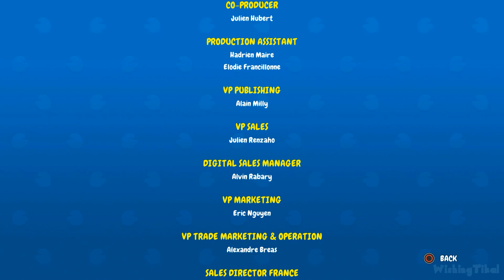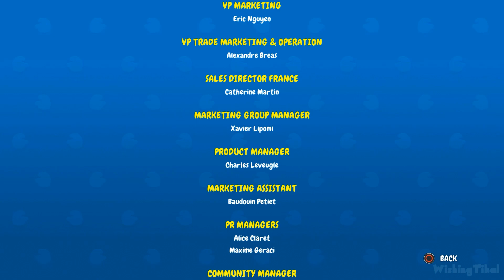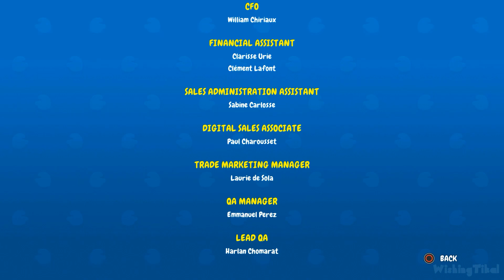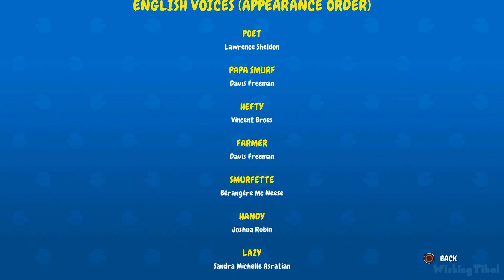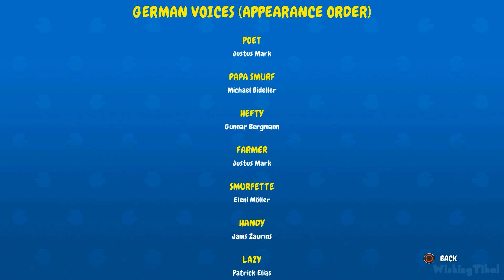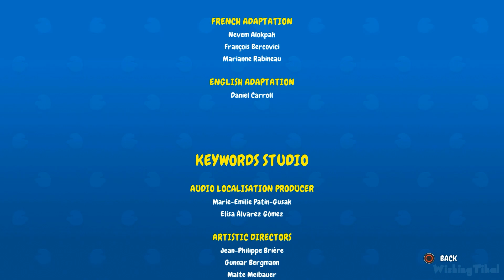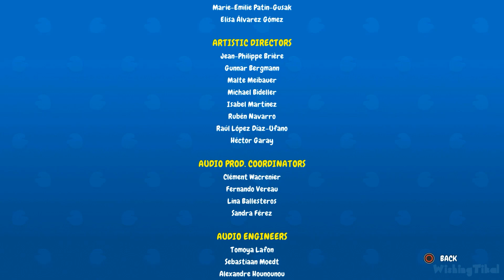The Smurfs: Mission Vileaf Walkthrough Part 8 (PC) Ending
The Smurfs: Mission Vileaf Walkthrough for PC (also PS4, XB1 and Switch). Showing the player how to  complete all missions & objectives for educational and entertainment purposes. Played, recorded and edited by myself for my own channel. Edited to remove loadings to offer a smooth watch. Recorded in 1080p and rendered in AfterEffects.